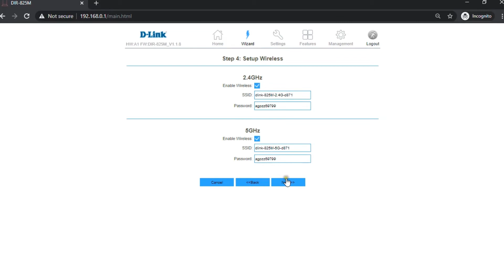D-Link, DIR-825M AC1200 MU-MIMO Wi-Fi Gigabit Router as Repeater